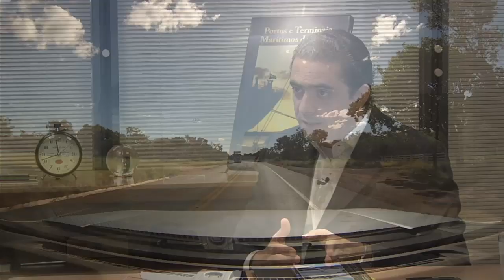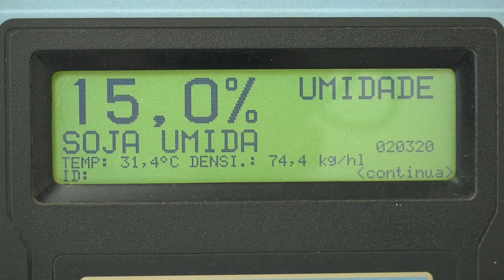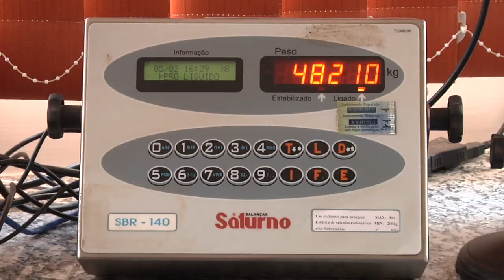Caminhos da Produção 3 - A armazenagem na cadeia logística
Nessa edição conversamos com especialistas no item armazenagem para descobrir que o processo é muito mais complexo - e estratégico - do que simplesmente acondicionar a produção. Além disso, visitamos uma instalação em Pirapora/MG para mostrar como uma instalação de armazenagem presente em local estratégico torna a produção agroindustrial mais competitiva e rentável.